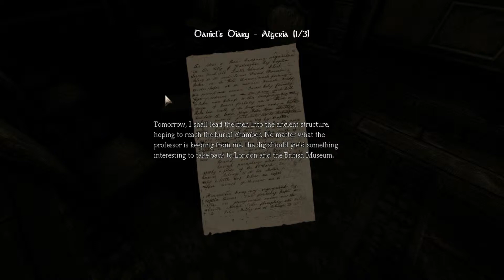Let's Play Amnesia the Dark Descent #3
It gets scarier.